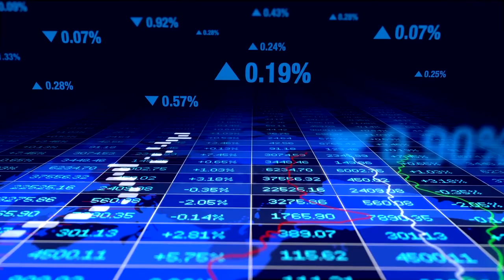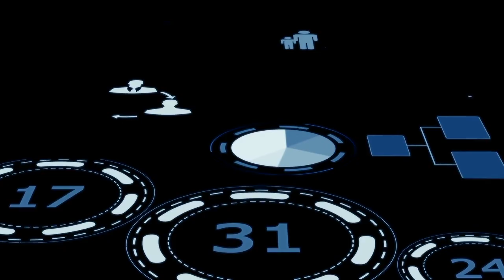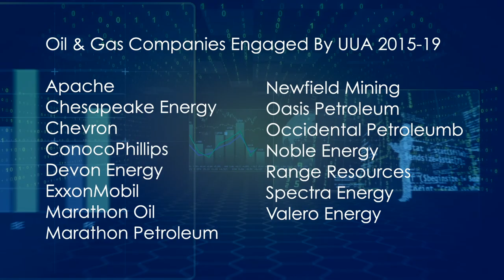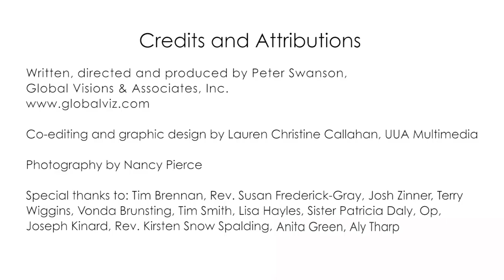Progress Report on the 2014 Business Resolution in Fossil Fuel Divestment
The Unitarian Universalist Association's Progress Report on the 2014 Business Resolution in Fossil Fuel Divestment.

For more information on the UU Common Endowment Fund, please visit our